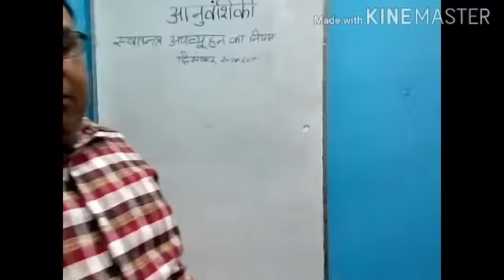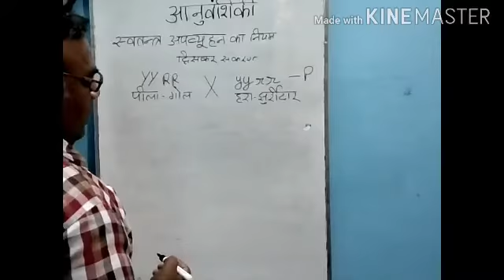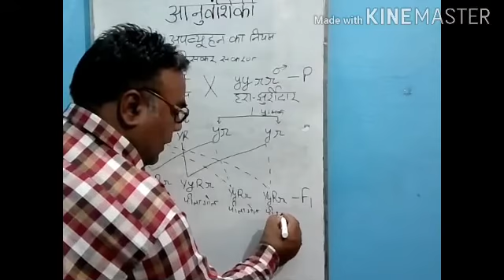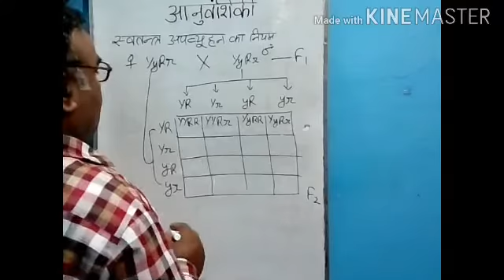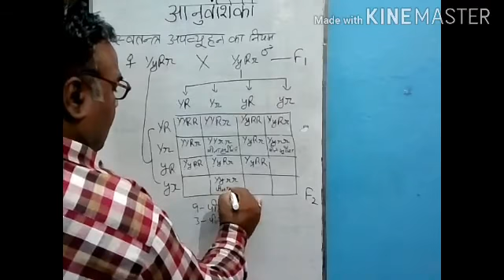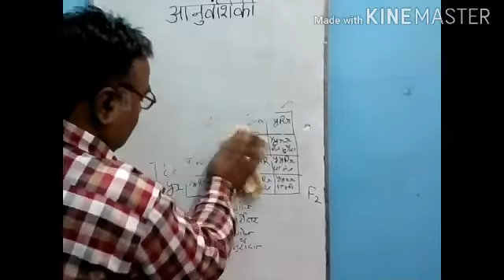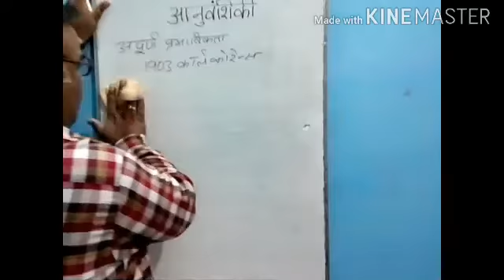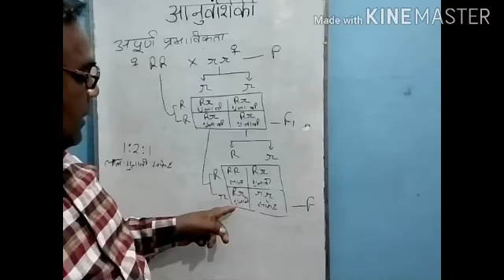June 1, 2020